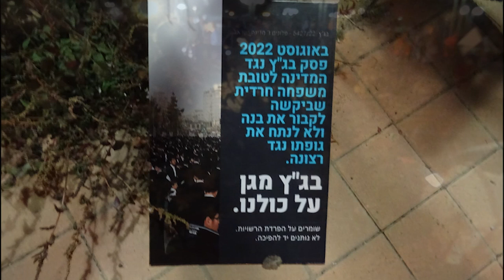Protecting democracy in Israel, Be’er Sheva, 21.1.2023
בדרום נלחמים בהפיכה המשפטית
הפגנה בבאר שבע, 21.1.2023